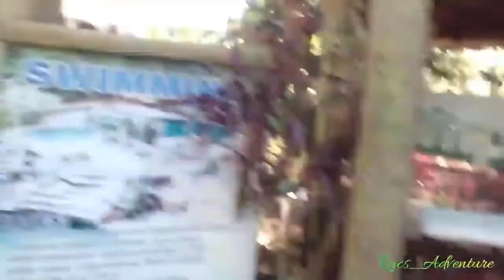Tara Laag nata Sa Campo Juan The Heritage House ang Eco Farm Adventure... Manolo fortich bukidnon...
Tara Laag nata Sa Campo Juan The Heritage House ang Eco Farm Adventure...
Manolo fortich bukidnon...